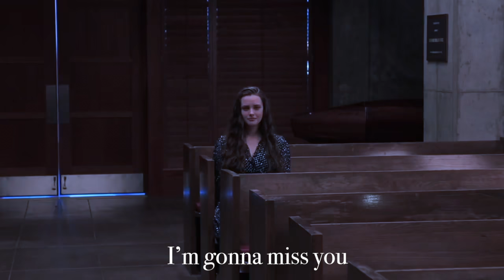"i didn't think about who i might hurt" | hannah baker